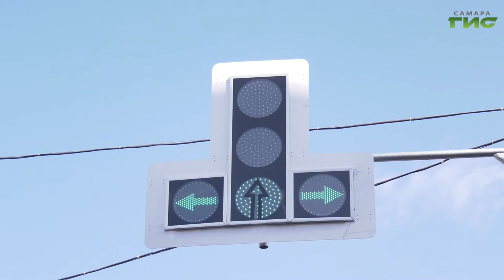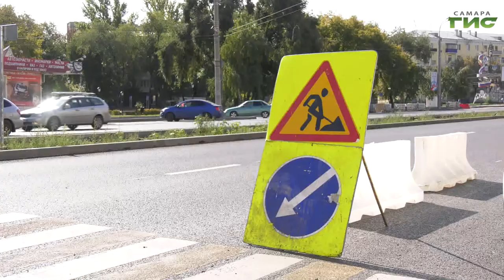Комплексный ремонт улицы Победы завершен на 90%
Комплексный ремонт улицы Победы завершен на 90%. Здесь появилась фактически новая магистраль, а также благоустроенные тротуары и газоны. Обустроили и дополнительные парковочные места. Подробнее в нашем сюжете.